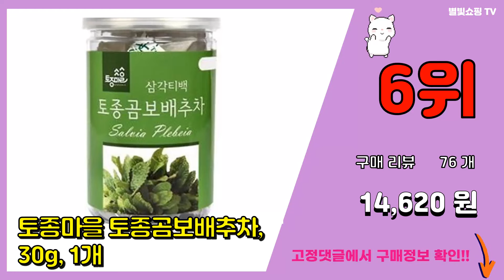곰보배추 추천 판매순위 Top10 || 가격 평점 후기 비교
❤️❤️❤️요즘 가장 많이팔린 곰보배추 추천❤️❤️❤️

[00:01]
10위. 양원농장 곰보배추 삼각티백차, 1.2g, 30개 [5,970원]

[00:06]
9위. #[금산약초시장] 국내산 자연그대로 말린 곰보배추 300g   [15,800원]

[00:11]
8위. NK협동조합 곰보배추차T, 1.2g, 100개 [17,330원]

[00:16]
7위. 초능력 곰보배추 차, 100g, 1개 [7,400원]

[00:21]
6위. 토종마을 토종곰보배추차, 30g, 1개 [14,620원]

[00:26]
5위. 우준식품 곰보배추즙, 100ml, 30개 [25,000원]

[00:31]
4위. 굿허브 조은약초 자연을 담는다 스틱형 곰보배추환, 3g, 60개입 [16,980원]

[00:36]
3위. 약초명가 곰보배추, 1개, 300g [16,080원]

[00:41]
2위. 양원농장 곰보배추차T, 1.2g, 100개 [15,570원]

[00:46]
1위. 건강중심 곰보배추즙, 100ml, 60개 [33,000원]